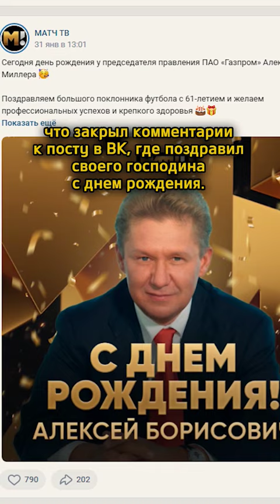Кокорин отправил всех сидеть, Карпин против Федуна